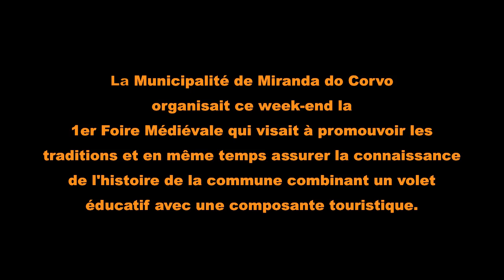Miranda De Corvo Fête Médiévale V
Cet événement sera cadeaux professionnels Viv'Arte de compagnie de théâtre, avec reconstitution historique en passant par le théâtre de rue, courtiser le village, juste à la lecture de la bénédiction de la licence de charte, spectacles de fauconnerie et le feu, la danse et l'escrime, etc. . Sont les acrobates présents (acrobaties et cracheurs de feu) de Sobral Ceira Theatre Group, qui représentera articulé avec Viv'Arte. La Foire médiévale débuta à 11h30 et comprennait des arts et de l'artisanat avec le travail en direct tels que la poterie, ferronnerie, sculpture, tissage, les arts décoratifs, bijoux, entre autres, et il y avait divers stands et tentes éparpillées autour de la zone historique de Miranda do Corvo, y compris la laine, les remèdes, les fleuristes, le coiffeur, le boulanger, bonbons, saucisses, fromages, légumes, miel et ses dérivés, le gijinha. Sont les acrobates présents (acrobaties et cracheurs de feu) de Sobral Ceira Theatre Group, qui représentera articulé avec Viv'Arte.